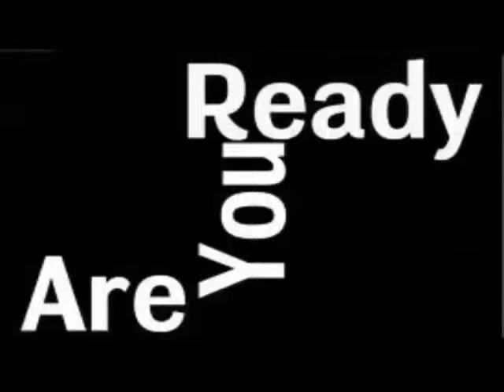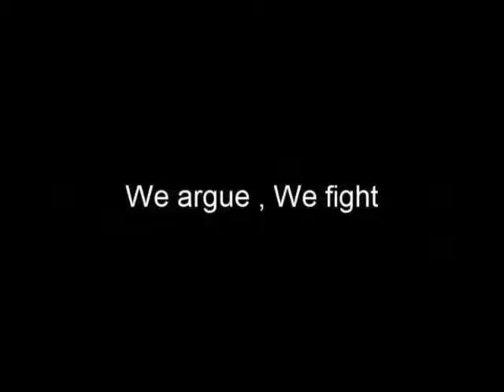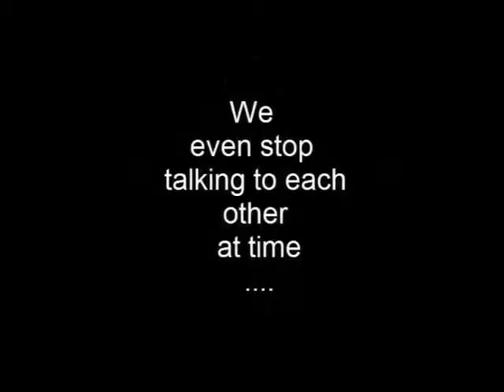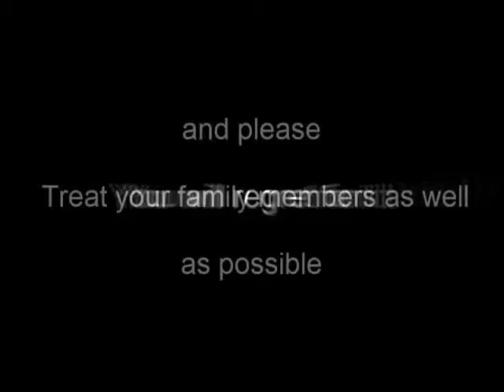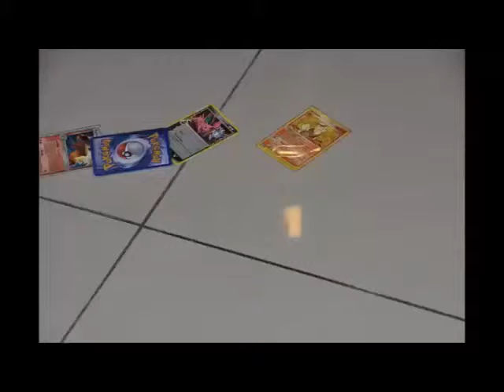Group Dynamic- Oblivious Heart (AVALONE PM03/2013)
A video project that done by us.